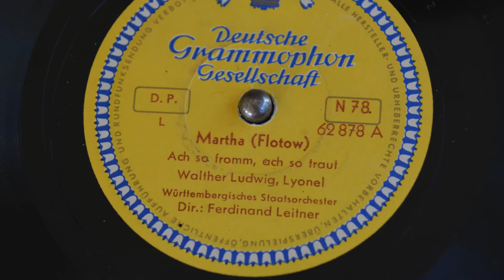Telefunken Lido Koffer